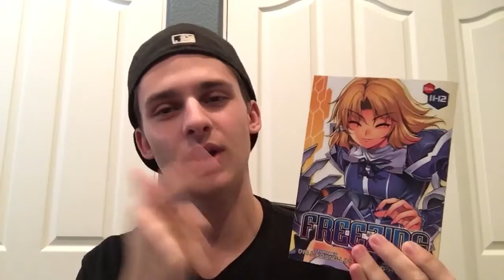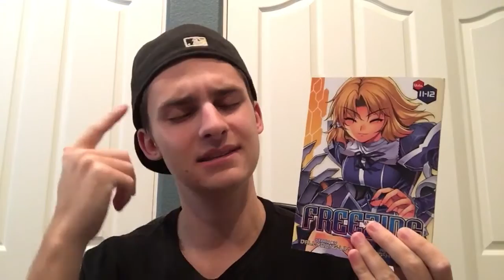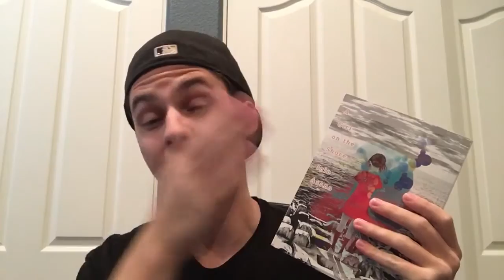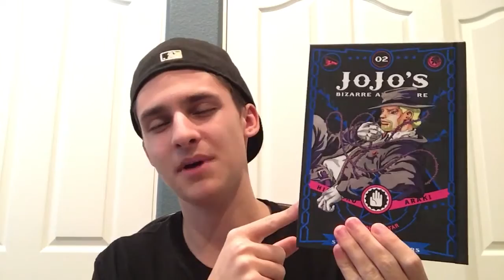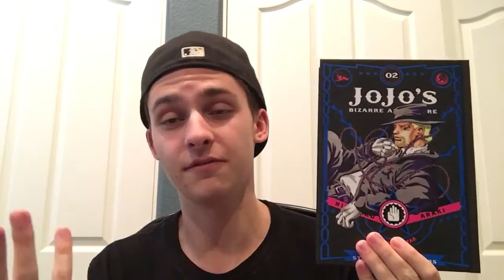February Manga Challenge: Week 1 Wrap-Up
To all of my subscribers that don't have twitter I decided it be best to keep you guys posted as well, I do apologize for singling anyone out I try to do my best to include you all. Thanks again for understanding and please enjoy!!!

-Others Doing the Challenge-

Once more I do not claim ownership of any of the music presented in this video all rights go to their respected publishers and songs are credited in the description below.